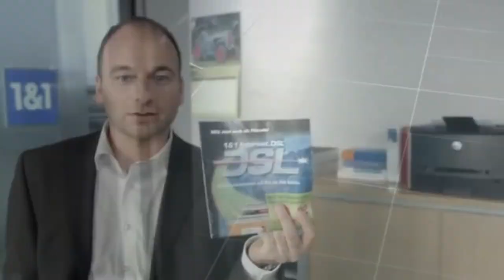Marcell D'Avis but he got Google-Übersetzt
Deutsch ➜ Chinesisch ➜ Hawaiisch ➜ Schottisch-Gälisch ➜ Zulu ➜ Vietnamesisch ➜ Deutsch